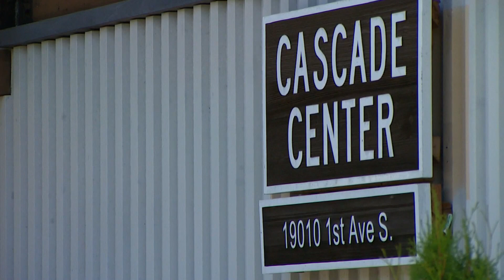Inslee, law enforcement leaders call for regional training facilities to up recruitment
A 2021 crime report revealed Washington state has the lowest per capita rate of officers since 1980 and in the nation.